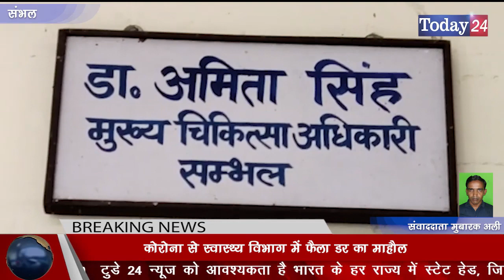शव नही लाने पर सरकारी शव वाहन चालक व स्वीपर पर हुआ मुकदमा दर्ज | Today24